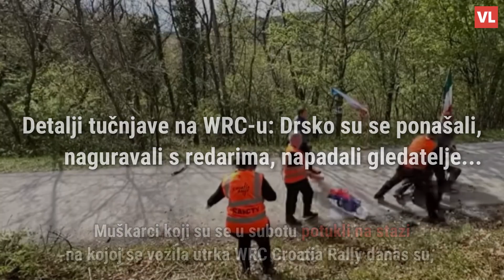Detalji tučnjave na WRC-u: Drsko su se ponašali, naguravali s redarima, napadali gledatelje...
Muškarci koji su se u subotu potukli na stazi na kojoj se vozila utrka WRC Croatia Rally danas su, po završetku kriminalističkog istraživanja, dovedeni pred Općinski sud u Karlovcu gdje su im određene kazne. Radi se o tri muškarca u dobi od 30, 28 i 23 godina koji su se 22. travnja u poslijepodnevnim satima potukli na automobilskoj stazi u Dančulovićima kod Ozlja.